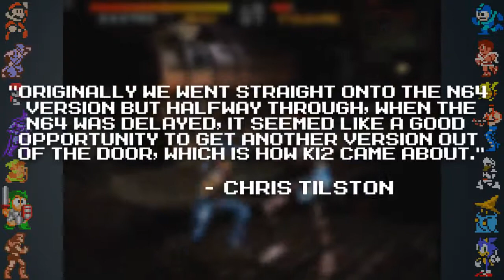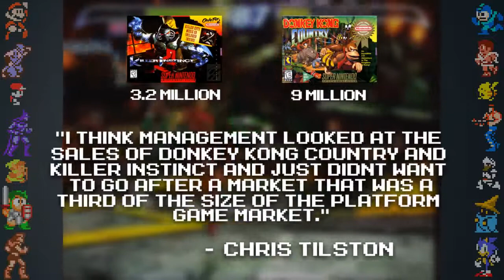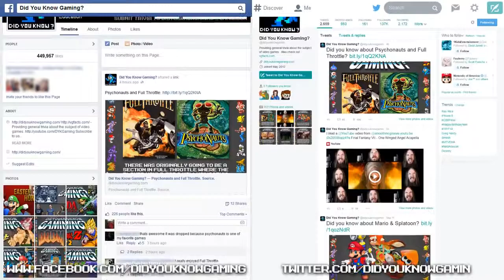Killer Instinct Part 2 Did You Know Gaming Feat Two Best Friends Play Matt & Woolie